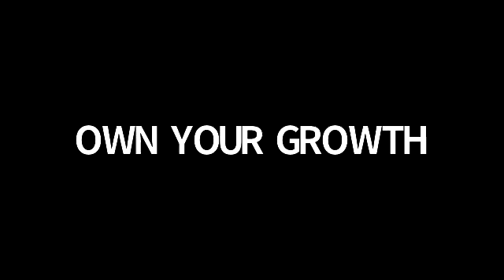Tamil Yoga | Yoga Sahayog Session | Preksha Madival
Yoga in Tamil or Tamil Yoga
This yoga session is a simple yoga session which should be followed everyday for better health .in this yoga session we will be doing loosening exercises for all the parts of body and joints which will help in performing our yoga asanas with ease .
We will be performing surya namaskar and standing asanas like vrikshasana,ardha kati chakrasana and supine asanas like pawanamukthasana,sethubandasana and prone asanas such as bhujangasana ,dhanurasana ans sitting asanas like vajrasana,ushtrasana and we will end the session with pranayama .